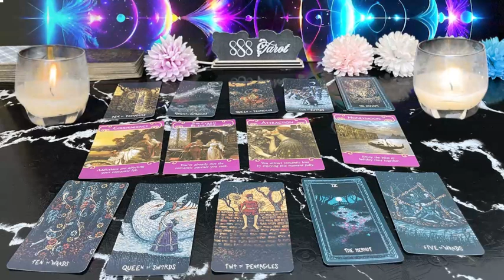SCORPIO ❤️THEY ARE CRYING 😭 OVER YOU 🫵🏼 SOMEONE CLOSE TO THEM IS BEING EXPOSED AS A LIAR 🤥🔥🔥